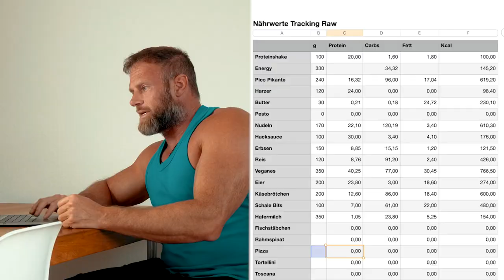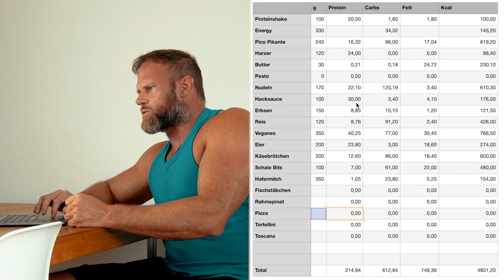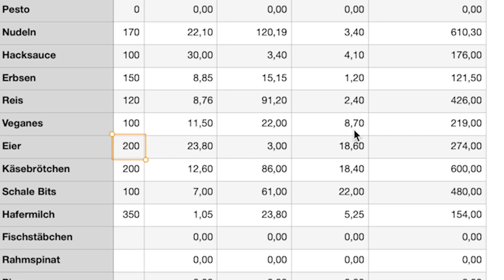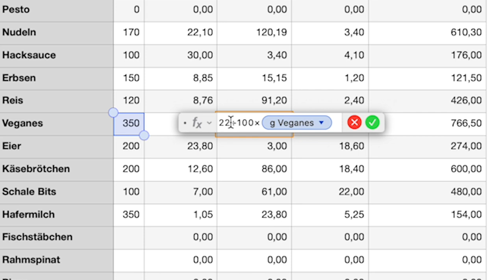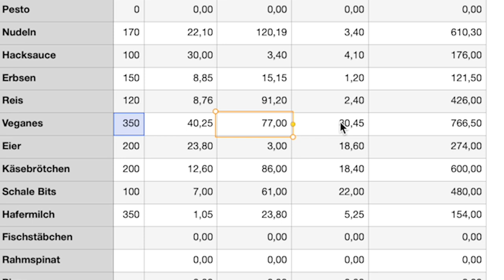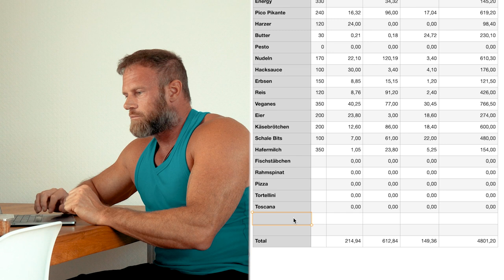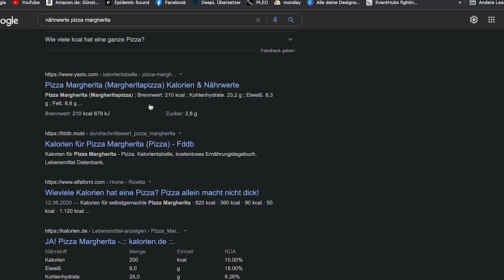Die TOTALE ERNÄHRUNGSKONTROLLE mit diesem TRACKINGSYSTEM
3-facher SUPPORT: Unterstützt den Kanal, mich und Euch selbst und kauft Eure Supplements bei Weider Der MAXIMALE Rabatt auf ALLES bei WEIDER! mit Code GOTTI

Code: Gotti15
Ernährung tracken! Ist es wichtig für jeden? Auch für Lifestyle Bodybuilder? Was sind die Vorteile? Wie fängt man es an und trackt die eigene Ernährung?
Ich zeige Euch wie Ihr ganz ohne App Eure Ernährung im Detail festhalten und kontrollieren könnt.

Formel:

(Grammzahl pro 100g) / 100 x (Grammzahl die ihr davon verspeist)